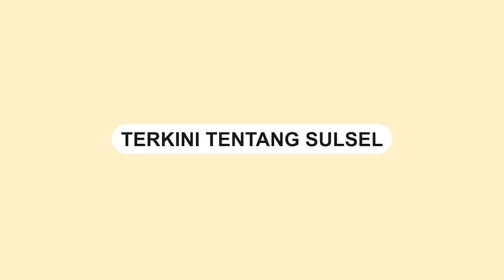Dilanda Kekeringan, Warga Rela Antre Berebut Air Mata Air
Kekeringan ekstrem melanda sejumlah wilayah di Indonesia, termasuk di Desa Kembang Blora.

Warga tampak kesulitan untuk mendapatkan akses air bersih.

Sebuah video yang diunggah oleh @rendi_gronnt memperlihatkan warga tampak kesulitan mendapatkan akses air bersih.

Bahkan warga tampak berbondong-bondong mengambil air bersih dari mata air yang tersisa.

Mereka tampak bergantian 'menyinduk' menggunakan ember yang dimodifikasi dengan tali untuk mengambil air.
Video terkini dan terbaru..